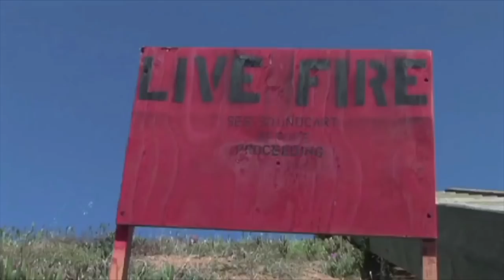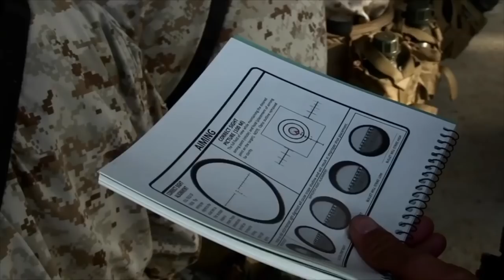Marine Answers YOUR Questions and Comments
Marine Answering YOUR Comments / Questions
The day has come to gather all the questions I haven't answered so far from the comments and put them in a video. Hope you enjoy!